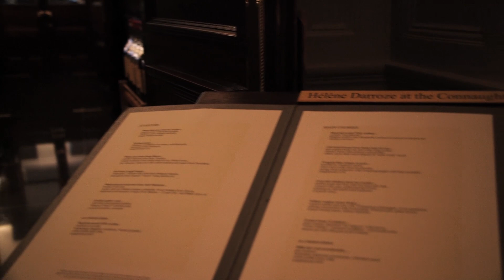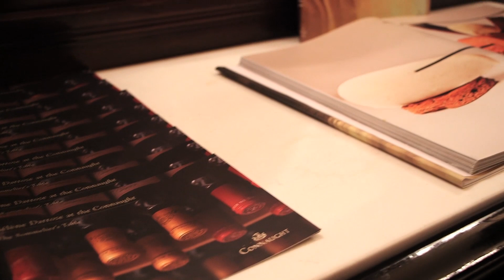Hélène Darroze at the Connaught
Fine Dining TV meets Hélène Darroze, head chef and cuisinière at two Michelin starred restaurant Hélène Darroze at the Connaught. Inspired by authentic regional and seasonal flavours, with roots in her native Landes region of south-west France, Hélène tells us about working with Alain Ducasse and the creative process behind her cooking.